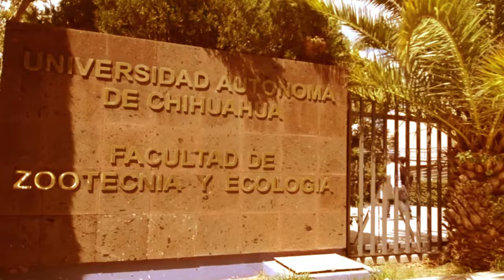FUERZA POTROS E27T2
El día de hoy tuvimos la visita del Catedrático y encargado de la Unidad Bovinos Leche de la Facultad de Zootecnia y Ecología, quien nos platicó un poco de su formación académica, laboral y actividades realizadas en la Facultad.